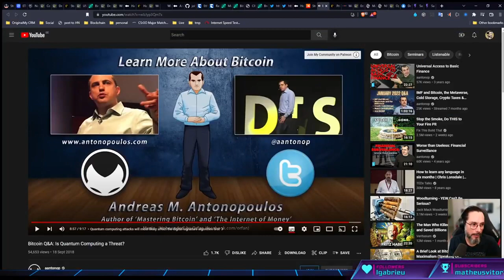Parte 2 Computação quântica oferece risco ao bitcoin?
Parte 2 do conteúdo desmistificando a computação quântica e os riscos ao Bitcoin